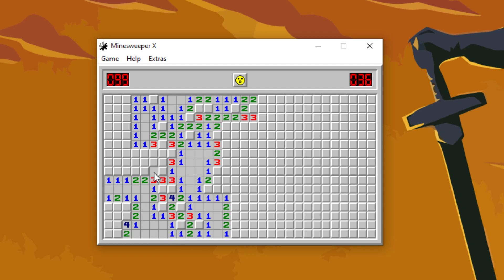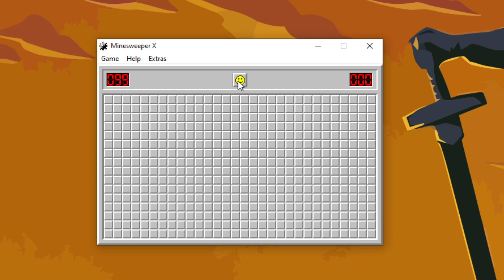Let's Play Minesweeper - Episode 1502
Oooeh. Huehhh. I am the reconnaissance sniper. Wehhh...